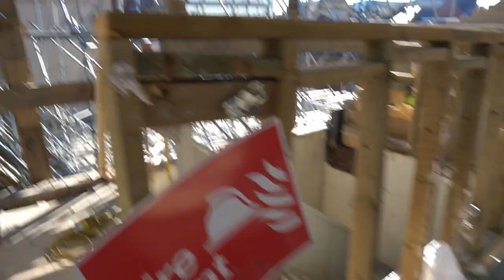CRANE CLIMB PARKOUR PARK AND ROOFTOPPING IN SHEFFIELD!!! (vlog 103)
This was a really fun day. I can't believe i did so much in one video. I hope you guys enjoyed this one.